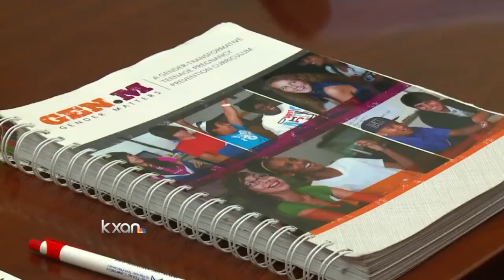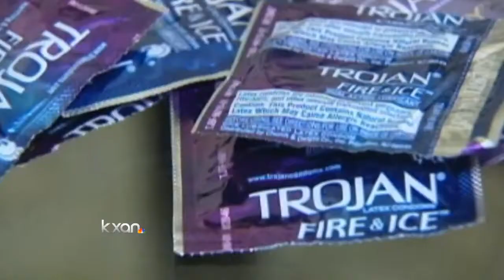UT study finds Texas teen pregnancies lag behind U.S. improvement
Teen pregnancies across the United States have declined almost every year for the past two decades, but Texas and Travis County still numbers remain two to three times higher than the national average.